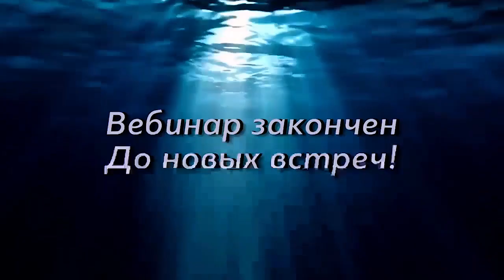Как стать инструктором FORMULA PROFI (вебинар)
ПРЕЗЕНТАЦИЯ ПРОГРАММЫ ПОДГОТОВКИ ИНСТРУКТОРОВ

Ассоциация инструкторов FORMULA PROFI™ объявляет об официальном открытии набора на Программу подготовки инструкторов.
Главное, что даёт это программа - статус инструктора FORMULA PROFI™с правом проведения обучающих семинаров в своём регионе.

ГЛАВНЫЕ ВОПРОСЫ ВЕБИНАРА

1. Как пройти вступительные испытания и обучаться по Программе сертификации Ассоциации инструкторов FORMULA PROFI?
2. Каково содержание Программы подготовки инструкторов?
3. Сколько она стоит для разных категорий участников?
4. Что дает диплом и членство в Ассоциации инструкторов FORMULA PROFI в ближайшие два года?

КОМУ БУДЕТ ПОЛЕЗЕН ВЕБИНАР?

1. Nail-мастерам, которые хотят повысить свой статус до инструкторского
2. Инструкторам с просроченными дипломами, выданными ранее
3. Региональным партнерам FORMULA PROFI, которые заинтересованы в обучении мастеров